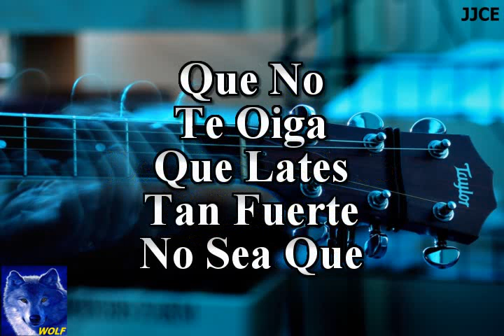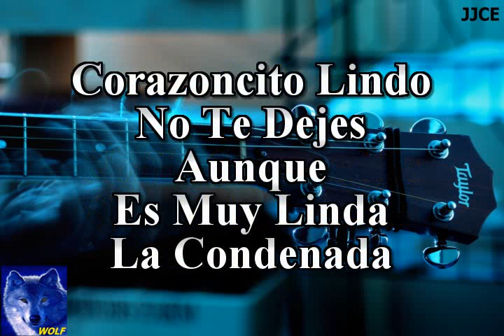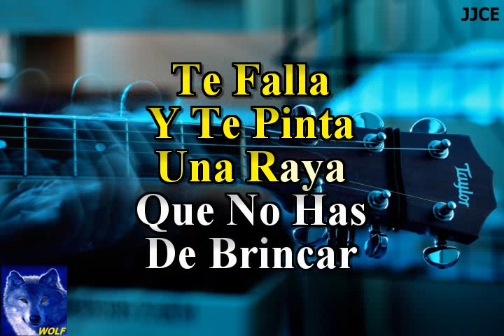karaoke Pobre Corazón Pedro Infante